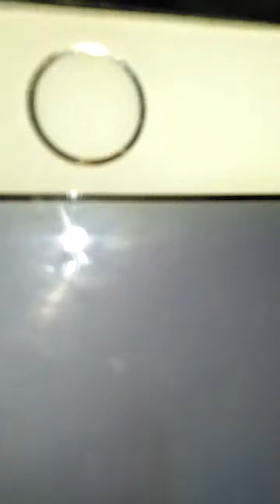July 26, 2016